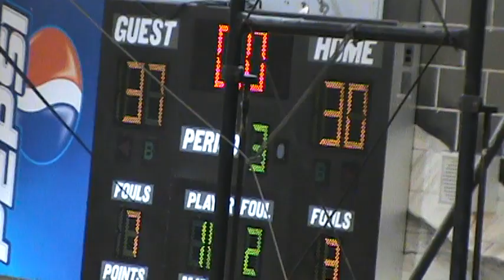RHS Girls Basketball vs Boca Ciega Regionals 2013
Robinson High School Girls Basketball, Tampa, Florida